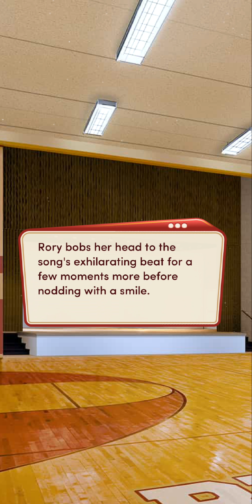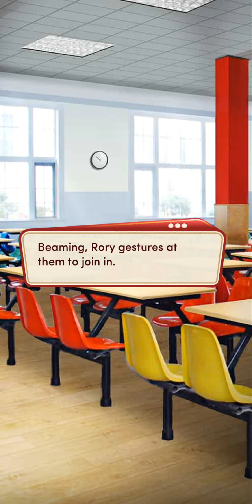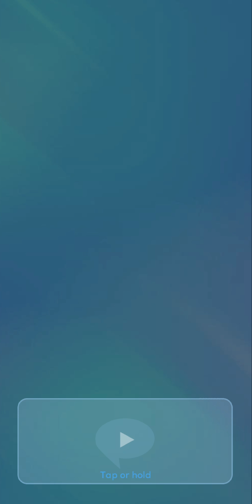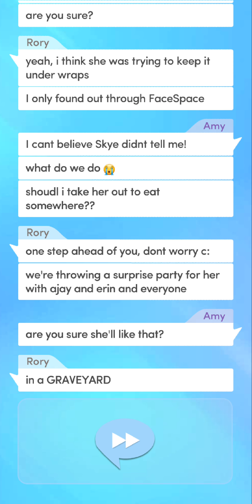High School Story, Class act BK 2 CH 5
High School Story: class act is the fourth book of the High School Story  series. It succeeds its first three books and serves as a soft reboot for the series as a whole.
This is book 2 is the series get ready for high school drama and romance!